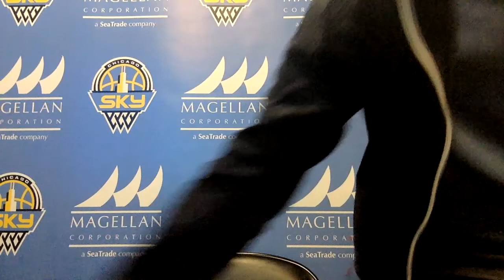James Wade, Candace Parker, Chicago Sky Postgame Media Availability May 15